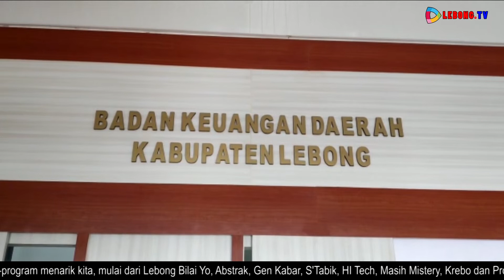BUPATI BERIKAN WAKTU 1 MINGGU UNTUK 6 OPD YANG BELUM MENERBITKAN KENDIS